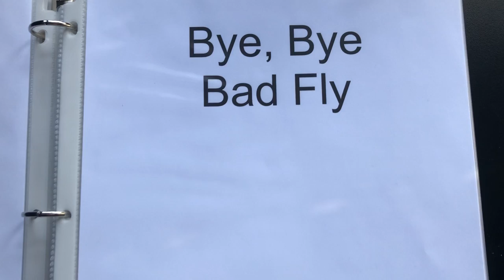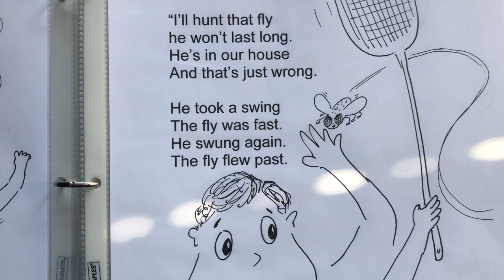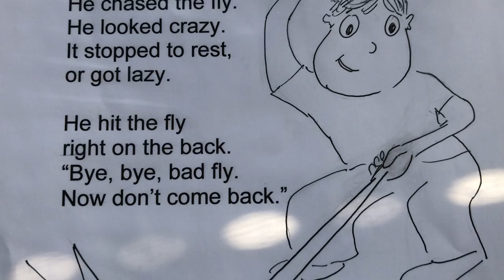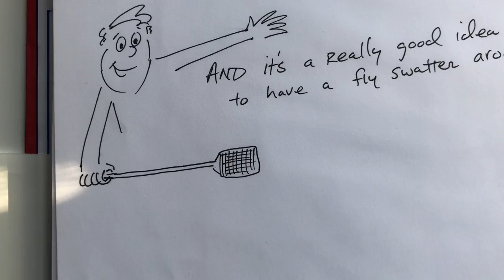STORY by GRANDPA Bye, Bye Bad Fly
A story for Caleb when he was a lot younger--and Claire was just a baby ... about a fly who scares and bothers Lily. Caleb decides to help ... will he get rid of that bad fly??